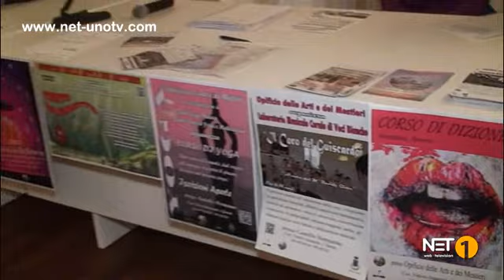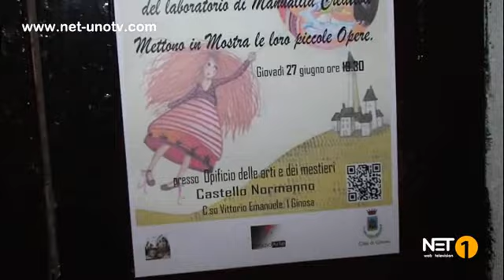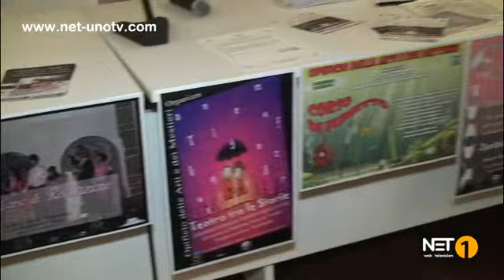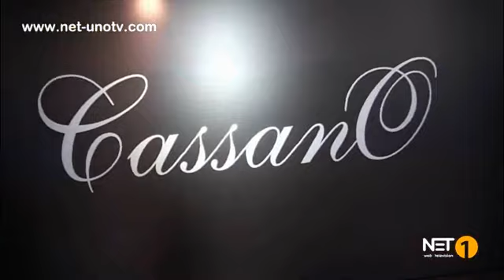GINOSA, 4OTT - Presentato il programma attività 2013/14 dell "Opificio delle Arti e dei Mestieri"